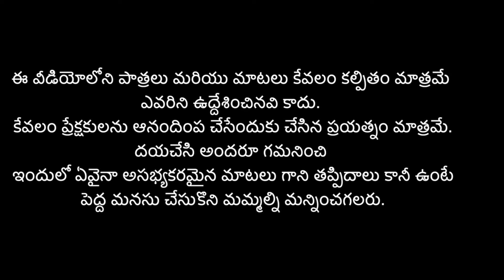రొట్టెగాడు పూర్తిగా మారిపోయాడు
Production controller: Sushanth Arun

Cemara man: Ashok Dandu, Suri, Vishnu bhonam

Edited By: M.Venkata Durga Rao

SFX  NAWAZ

Art: Sunil